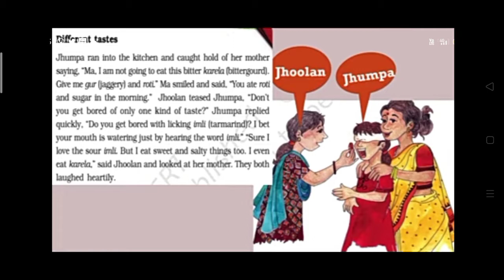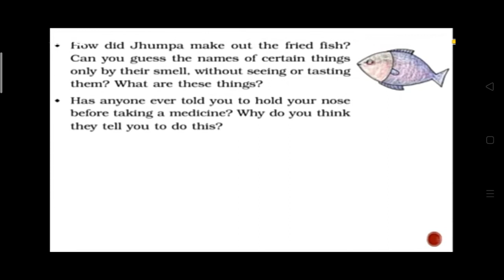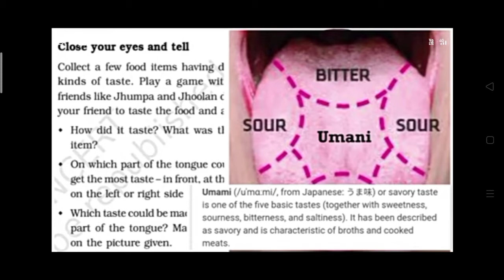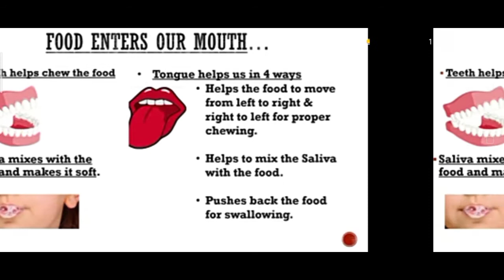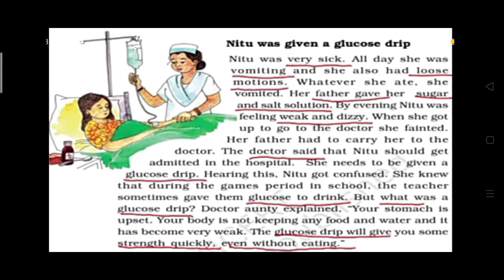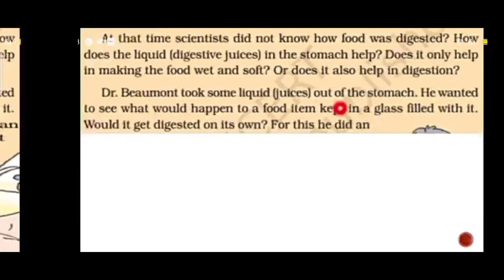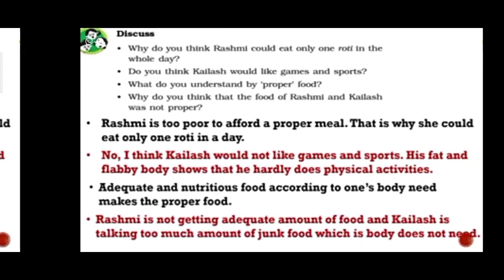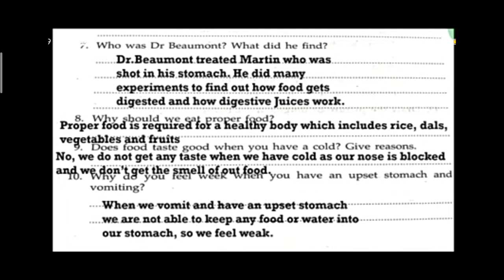From tasting to digesting to improve your listening skill.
Use it if any suggestion plz comment